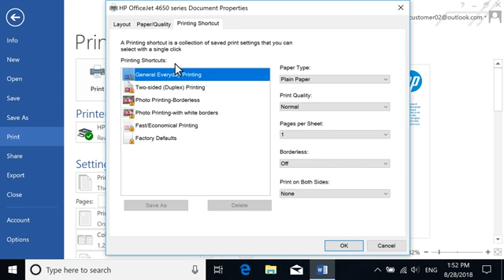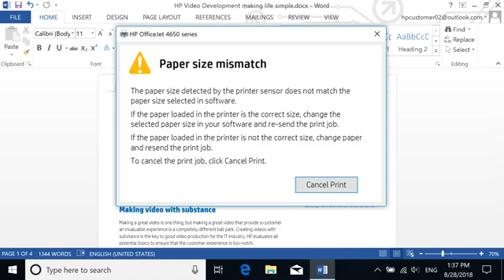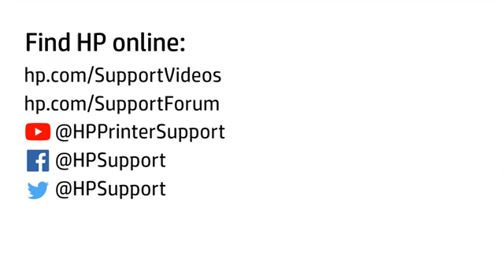Fix Paper Mismatch Errors in Windows for HP Printers | HP Support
This video shows how to fix paper mismatch errors in Windows for your HP printer. If you notice a paper mismatch error after loading new paper in your printer, follow the steps in this video to get your printer back up and running.

Chapters:
00:00 Introduction
00:15 Reload the paper and adjust the paper settings in Windows
00:22 Remove and reload paper into the paper tray
00:37 Select the right paper size on Windows
01:27 Reset the printer
01:32 Disconnect and reconnect the power cord